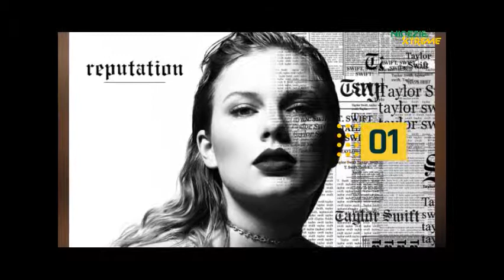NX MUSIC 28TH AUG 1 youtube